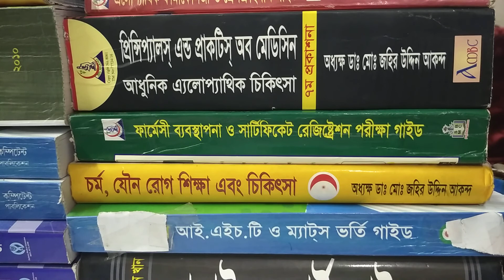ডায়াবেটিস ও যৌন রোগ হলে কি ডাক্তার দেখাবেন? অালোচনা জহির স্যার ০১৭১১৯২১৪১৬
♦সরকারী বোর্ডের অধীনে
 মেডিকেল টেকনোলজী কোর্স এ ভর্তি চলিতেছে-
 ১.ফামাসিস্ট(ঔষধ),
২.প্যারামেডিক (পল্লী চিকিৎসা ও মেডিসিন)
৩.অাল্ট্রা সাউন্ড এসিসটেন্ট,
৪.প্যাথলজী,
৫.ডেন্টাল,
 ৬.ফিজিওথ্যারাপী,
৭.এক্স-রে, নার্সিং,
৮.অডিওমেট্রি,
৯.অপটিমেট্রি ইত্যাদি-

♦কোর্সের মেয়াদ-  ১x৪ বছর
♦যোগ্যতা S.S.C জিপিএ২.৫০
♦ভর্তি ফি ৫ হাজার টাকা এবং মাসিক বেতন ১ হাজার টাকা মোট ফি বৎসরে ৩২ হাজার টাকা
সরকারী বোর্ড ফি অালাদা

♦ আইএমপিটি প্যারামেডিকেল কলেজ
♦সিলেট =৯৫/বি  ¹ওয়েভস আম্বরখানা  এবং
♦ঢাকা অফিস =বাড়ী-১২ রোড-৩৩ সেক্টর ৭
ভর্তির সময় কি কাগজ পত্র লাগেঃ ১.বায়োডাটা
২.ছবি৬ টা  এস.এস সি পাস এর সার্টিফিকেট
মার্কসিট ফটৈকপি্,স্কুলের প্রসংসাপত্র, নাগরিক সনদ পত্র ইত্যাদির সতায়িত ফটোকপি

সরকারী বোর্ড এর অধীনে ভেটেনারী ও পোল্ট্রি কোর্সে  ভতি চলিতেছে
♦১ বছর এবং ৪বছর মেয়াদী

১. সাটিফিকেট ইন এনিমে হেলথ(  CAHP)
২. সাটিফিকেট ইন পোলটি কামিং(CPFT)

♦★ ভতি ফি -৫০০০টাকা ★  বেতন_১০০০ টাকা

(ইস্টটিটিউট  ভেটেনারী  হেল্থ টেকনোলজী IVHT সরকার অনুমোদিত কলেজ কোড নং- ৬১১১৫)
♦সিলেট অফিস =৯৫/বি ওয়েভস আম্বরখানা নিয়ার এন.সি.সি ব্যাংক  এবং+
♦ঢাকা অফিস =বাড়ী-১২ রোড-৩৩ সেক্টর৭ নিয়ার নর্থ টাওয়ার##
সরকারী বোর্ড এর অধীনে  কম্পিউটার ও
আউটসোর্সিংটেকনিক্যাল কোর্সে ভর্তি চলিতেছে-
সরকারী বোর্ড বিটিইবি অধীনে

♦ ৩/৬ মাস মেয়াদী কোর্স
♦কম্পিউটার অফিস
♦মাল্টিমিডিয়া ও গ্রাফিক্স ডিজাইন
♦অামীন শীপ
♦ ইলেকিট্রিকেল হাউজ  ওয়ারিং

♦ভর্তি ফি-৫০০০ মাসিক বেতন-১০০০  সরকারী বোর্ড ফি অালেদা
♦ যোগ্যতা-এস.এস.সি/সমমান
♦ইবনে অাকন্দ ফাউন্ডেশন
৷৷৷৷৷৷৷৷৷৷  ৷৷৷৷৷৷৷৷৷৷৷৷  টেকনিকেল ইন্সটিিটিউট(IFTI
৷৷৷৷৷৷৷৷৷ ৷৷৷৷৷৷৷৷৷৷৷৷৷৷৷  কোড নং 61099)চ
♦ ঢাকা অফিস-বাড়ী১২ রোড ৩৩ সেক্টর ৭ উত্তরা ♦সিলেট অফিস ৯৫/বি  ওয়েভস অাম্বরখানা
♦জহির স্যার মোবা-০১৭১১৯২১৪১৬
মেডিসিনের এর বর্ননা (description & মেডিসিনের এর বর্ননা (medicine description & reviews)
১মেডিসিন জেনেরিক নেইমঃ- ৬.কিভাবে কাজ করে
২.ক্লাস ও গ্রপঃ-  ৭.কি অাকারে পাওয়া যায়
৩.ট্রৈড নেইমঃ-   ৮.পাশ্ব প্রতিক্রিয়া
৪.কোম্পানি নেইম ৯. পরবর্তীতে প্রতিক্রিয়া কি
৫.ঔষধের কাজ ১০.দাম

এই চ্যানেলে বিষয়  বস্তু  ভিডিওগুলি তথ্য জানানোর জন্য উপস্হাপন করা হইলএই ভিডি ওগুলির সাথে যু্ক্ত কোন তথ্য সৌন্দর্য;খাদ্য;  ও স্বাস্হ্য চিকিৎসা সরকার রেজি:কৃত ডাঃ  দ্বারা প্রস্তাবিত প্রেসক্রিপশনের বিকল্প বিবেচনা করা যাবে না !  দর্শক তাদের নিজস্ব ঝুকির বা বিবেচনার উপর ঐ তথ্য ব্যবহার  করতে হবেঅামাদের তথ্য ব্যবহারের কারনে কোনপাশ্বপ্রতিক্রিয়া  চর্ম রোগ সৌন্দর্য হানি দেখা দিলে চ্যানেলটি দায়িত্ব নিবে না
সতর্কীকরন করা হইল
এই ভিডিওটি একটি সচেতনতামুলক ভিডিউ
তথ্যগুলি ফার্মাসিস্ট ;নার্স;মেডিকেল ও ডেন্টাল টেকনোলজীষ্ট; প্যারামেডিক শিক্ষাথীর জন্য উপস্হান করা হইল
  ম্যাটস,অাইএইচটি,এন্ড নার্সিং ভর্তি কোচিং
  Mats iht and nursin admiss. coching
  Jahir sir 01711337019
ফার্মেসী করা বা চালানো বা চিকিৎসার জন্য জন্য
অধ্যক্ষ জহির অাকন্দ স্যারের বই কিনবেন
 ১. ফার্মেসী ব্যবস্হাপনা ও MCQ পরীক্ষার জন্য
২.প্রিন্সিপাল &প্যাকটিস অব মেডিসিন বই
৩.ফার্মাকোলজী এলোপ্যাথিক
অাহাদ মেডিকেল বুক ০১৯১১৩২০৬২৯
Dr. Jahir currently is practicing in  dhaka bangladesh
For further information and appointment
you may contact the number given below
FOR COMPLETE TREATMENT, PLEASE PAY THE
FEES (600 tk- FROM I BangladeshAND 900 tk FROM OUTSIDE  Bangladesh AND GIVE THE FOLLOWING
DETAILS:NameAgeSexHeightWeightPresent complaintPast historyFamily historyHereditary ProblemYour like/dislikes
 Bangladesh uttara House 12 road33sector7